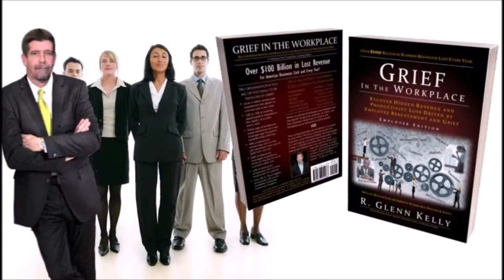Your Employees Returning With Grief Work - a Grief in the Workplace Minute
Today: For the Employer

Your Employee and "Grief Work."

Take one minute with R. Glenn Kelly to listen to today's employee and employer Grief in the Workplace support minute with bereaved father, award-winning grief support author, keynote speaker and business grief coach.

To find out more about the $100 Billion Loss to Annual American Revenue, visit:

Buy R. Glenn's latest book, "Grief in the Workplace: Recover Hidden Revenue and Productivity Loss Driven by Employee Bereavement and Grief" today at: